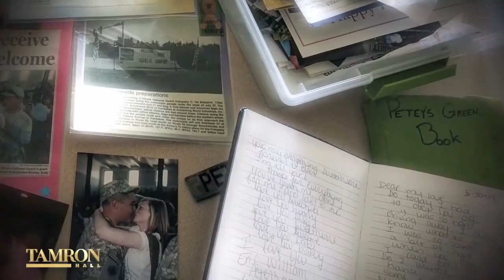I Had to Choose Between Serving My Country & My Family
Eric Peterson is a war veteran, a husband, and a father of two. After spending years living in a war zone, Eric struggled to adjust to life at home. After pleading from his wife, Ashley, to return home and the death of a close friend, Eric was forced to take a look at his life. Eric and Ashley join us to talk about the crossroad in his life and his non-profit organization, Project Headspace and Timing, that focuses on rehabilitating veterans of all ages to life at home.